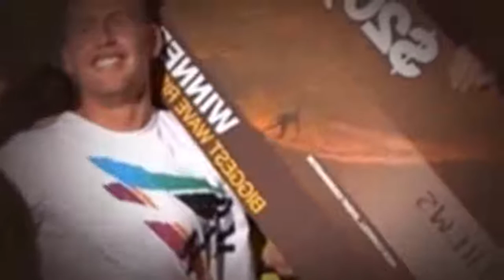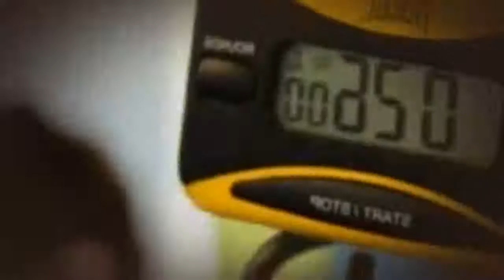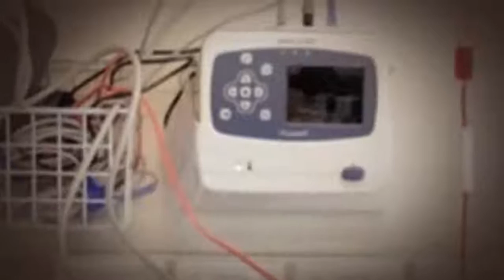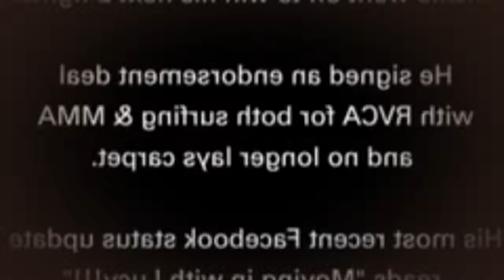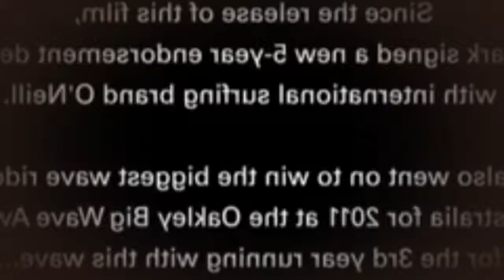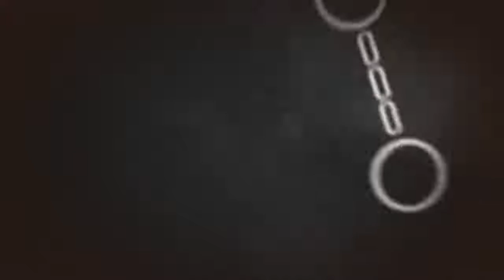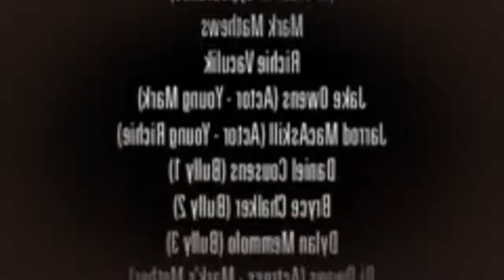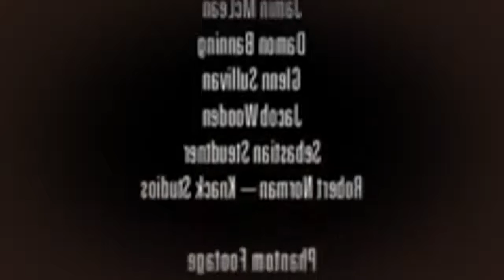Fighting Fear 2011